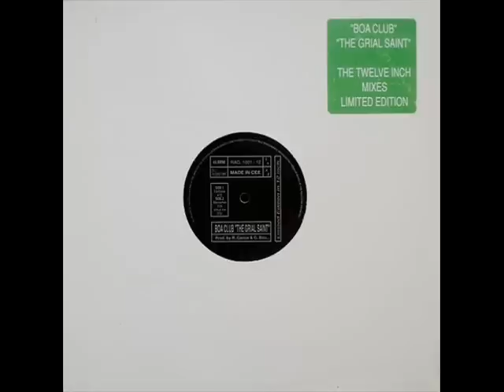BOA CLUB THE GRIAL SAINT ALTERNATIVE